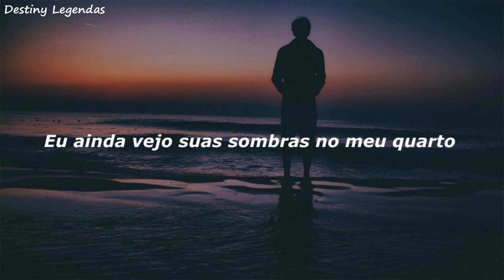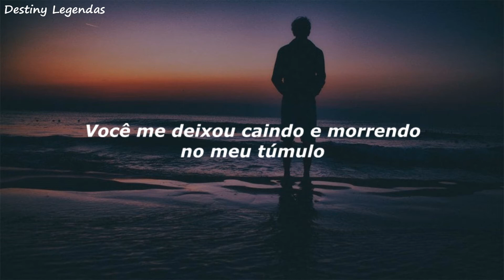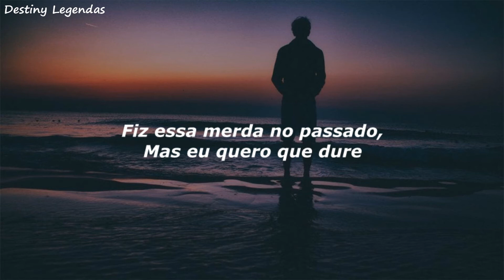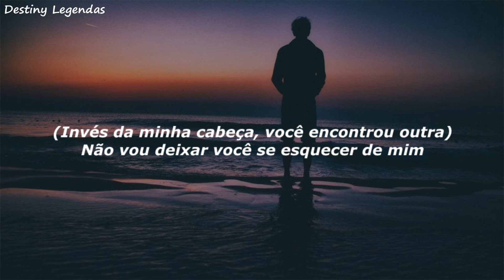Juice WLRD - Lucid Dreams (tradução/legendado)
Now I'm just better off dead (coughs)

Did this shit in the past

Who knew evil girls have the prettiest face

You made my heart break again (I was tangled up your drastic ways)

Did this shit in the past but I want it to last

I thought you were

(Instead of my head, you found another)

Caso queira pedir alguma música aqui no canal, é só pedir nos comentários!
Aproveitem o vídeo e fiquem com Deus, amo vocês! 💕